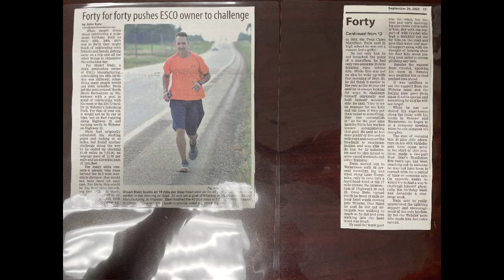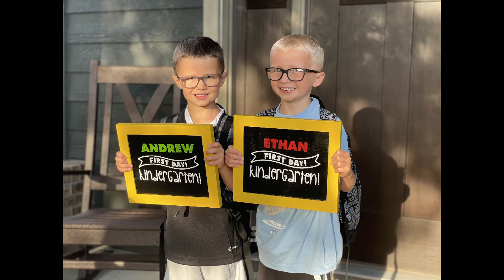Spring, Summer, and early Fall 2022